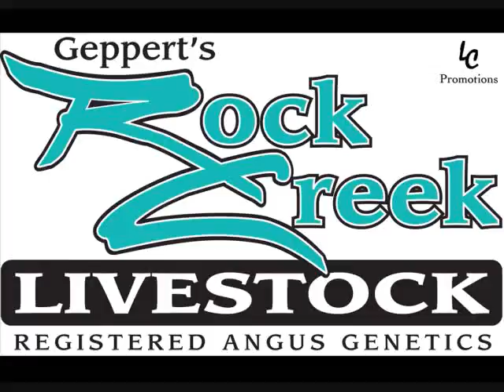Rock Creek Lot 20